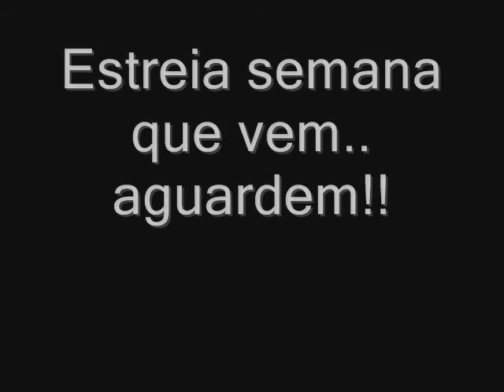Belchior Ele está com Hermann!